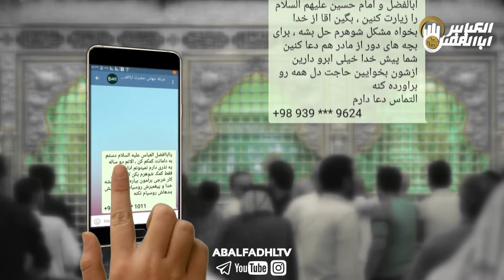دل گویه های شما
شما هم دلگویه خود را ارسال کنید
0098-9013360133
واژه‌ها، نمی‌توانند
دردِ دلتنگی را به دوش بکشند
من اما همه‌ی آن‌ها را کنار هم می‌چینم
تا به کربلای شما برسد
و خبر از من و بی‌قراری‌هایم بدهد.
نمی‌دانم...
شاید همین واژه‌ها،
آخر روزی، مرا به کربلا برسانند
آن روز، دیگر قرار نیست
خودم این‌جا باشم
و دلم با هزاران پیغام به کربلا برسد
آن‌روز کنار ضریح، اشک زبان سخن می‌شود...☘️🕊
شما درد دل‌های خود را برای امام حسین علیه‌السلام بنویسید🖋

:آدرس سایت و شبکه های اجتماعی
سایت